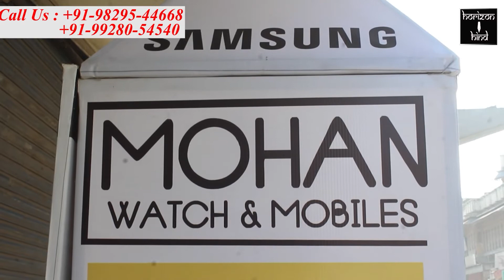तीर्थ नगरी पुष्कर में स्वर्गीय राजीव गांधी की पुण्यतिथि पर कोंग्रेसियों ने अर्पित की पुष्पांजलि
सेवा कार्य के तहत अस्पताल में कार्यरत चिकित्सकों व नर्सिंग स्टाफ का किया सम्मान

पुष्कर तीर्थ नगरी में पूर्व प्रधानमंत्री स्व राजीव गाँधी की पुण्यतिथि पर शुक्रवार को कई कार्यक्रम आयोजित किए गए।
 प्रदेश काँग्रेस कमेटी के निर्देशानुसार प्रदेश काँग्रेस कमेटी की उपाध्यक्ष और पूर्व शिक्षा राज्यमंत्री नसीम अख़्तर इंसाफ के मुख्य आतिथ्य व ब्लॉक काँग्रेस अध्यक्ष मंजू कुर्डिया के आतिथ्य में ब्लाक कांग्रेस कमेटी की ओर से नेहरू पार्क में राजीव गांधी के चित्र में माल्यार्पण कर पुष्पांजलि अर्पित की गई।
इसके बाद राजकीय चिकित्सालय में कोरोना योद्धा डॉक्टरों नर्सों और स्वास्थ्य विभाग के कर्मचारियों का सम्मान किया गया।
गऊ शालाओ में गोवंश को हरा चारा और गुड़ खिलाया गया,तथा कोविड हेल्थ सेंटर में भर्ती मरीजों व वृद्धाआश्रम में वृद्धजनों को खाना वितरण किया गया।
इस दौरान प्रदेश काँग्रेस उपाध्यक्ष नसीम अख़्तर इंसाफ ने पुष्कर हॉस्पिटल को कोरोना टेस्टिंग किट भेंट किए। जवाहर फाउंडेशन की और से अस्पताल के बाहर सेनेटाइजर किया गया।
इस अवसर पर पुष्कर कांग्रेस के वरिष्ठ नेता,पदाधिकारी व कार्यकर्ता आदि मौजूद थे।